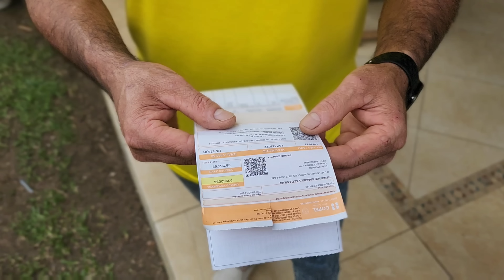Filho recusa pagar uma conta de água para o pai|Henrique Samuel